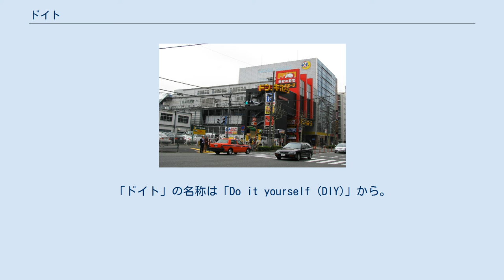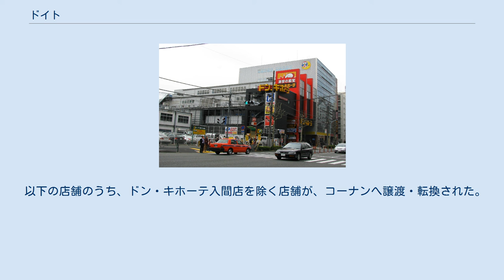ドイト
ドイト仙台若林店 （2010年10月撮影） ドイト（DOIT）は、かつてドイト株式会社が運営していた日本のホームセンターである。
現在はコーナン商事の店舗の一つ（コーナンドイト店）となっている。
「ドイト」の名称は「Do it yourself (DIY)」から。
 1972年、日本で最初の本格的ホームセンターとして埼玉県で創業。
2007年にドン・キホーテ（現：パン・パシフィック・インターナショナルホールディングス／PPIH）の傘下に入る。
2020年にホームセンター・リフォーム事業をコーナン商事へ譲渡した。
 旧ドイト社は「株式会社スカイグリーン」に商号変更し、企業としては存続している。
 東京都でタクシー業を営む日之出自動車株式会社（第一交通産業が買収し事業継続）が有していた、埼玉県与野市（現在のさいたま市中央区）の国道17号新大宮バイパス沿いの土地を生かし、1972年にDIY (Do It Youself) 形式のショップ（ホームセンター）を開業させたのが始まりである。
 なお、この与野店が日本で最初の本格的ホームセンターの形態（駐車場併設 + 平屋店舗 + 素材の自己加工）を採った店舗とされる。
 1980年代以降、埼玉県内を中心にロードサイドで大型店を次々と展開。
与野本店に近接して園芸専門大型店「ドイト花の木（現:ドイトhananoki）」を開業した。
1990年代にはビバホームが先行して手がけていた東京都心部への出店も「タウンドイト」業態で始めた。
 しかし、1990年代後半に入ると平成不況が長引いたことによる需要低迷に加え、カインズホームがドイトの本拠地である埼玉県へ出店攻勢を掛けた影響などで収益低下が続いた。
 2006年12月、ディスカウントストア大手のドン・キホーテが経営支援に乗り出し、新旧分離で新法人ドイトを設立。
同社が実施した10億円以上にのぼる第三者割当増資を引き受け、人材を派遣した。
ドン・キホーテはドイトを2007年1月に子会社化し、旧ドイト（現：サンフラワー）は同年2月13日に解散を決議。
2月20日には特別清算が開始され、負債総額は約108億円と報じられた。
 閉店対象外となった郊外店舗はほとんどがドン・キホーテへ業態転換。
従来のドイトでは白を基調とした店舗外観であったが、外壁や内装を黒基調に改装した上でドン・キホーテの郊外店舗として再出発した。
なお、ドン・キホーテ傘下に入ってから出店した店舗では、看板の色が緑地に黄色抜き文字に変更された。
 ドイト時代は取り扱いがなかった食料品や電化製品なども販売する代わりに、DIY用品が大幅に縮小されている店舗も少数ながら存在する。
旧ドイト与野本店など一部店舗ではある程度のDIY売場の品揃えを維持した。
 ドン・キホーテ傘下入り後の2010年8月には、初の地方店舗と仙台若林店をオープンさせた（長崎屋仙台バイパス店からの業態転換。ただし東日本大震災で被災したため閉店し、建物も解体されている）。
さらにドン・キホーテからドイトに逆転換する店舗もあった。
 2019年11月、PPIHはドイトのホームセンター・リフォーム部門を、翌2020年2月にコーナン商事へ約68億円で譲渡すると発表。
 事業譲渡後の旧ドイト社はドン・キホーテ店舗の賃貸管理に専念し、2020年2月1日に株式会社スカイグリーンへ商号変更、本店所在地を目黒区青葉台（PPIHと同じ住所）に移転した。
 会員制度としては「ドイトクラブ」があり、現金専用のポイントカードとクレジットカード（オリエントコーポレーションと提携）の2種を発行していた。
ともに入会金300円、年会費は無料。
購入金額100円ごとに1ポイントを付与、500ポイントで500円分の「お買物券」を発行していた。
 ドン・キホーテ傘下入り後も「ドイトクラブカード」を継続した（なお、2008年に入会金が無料になっている）が、2014年3月18日よりドン・キホーテの発行する「majica」のスタートに伴い、会員制度もmajicaに移行された。
特典については、他ドン・キホーテ店舗と同様のチャージ時の1パーセントポイント付与に加え、ドイトクラブ独自の特典として支払時にも1パーセントポイント付与（火曜・土曜はポイント3倍デー）が行われた。
その代わり、他ドン・キホーテで行われている円満快計サービスは行われなかった。
なお、ドイト店舗以外で発行したmajicaで支払時ポイント付与サービスを受けるた...